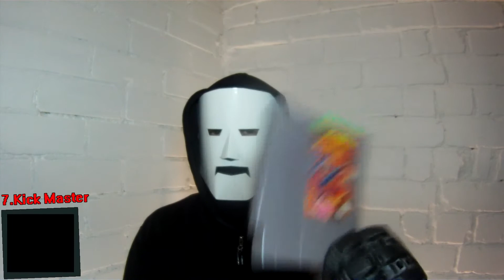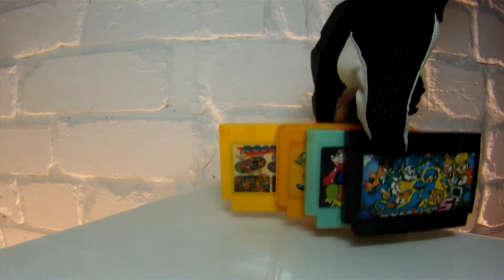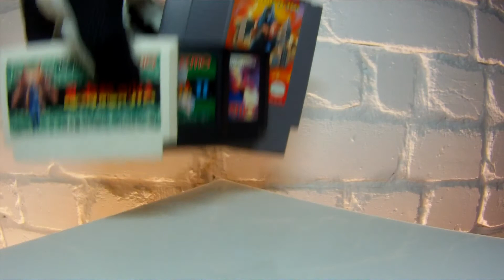10 ЖЕМЧУЖИН МОЕЙ КОЛЛЕКЦИИ ВИДЕОИГР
Жемчужины моей видеоигровой коллекции.
Видео в рамках флэшмоба  Станислава Андреевича  - "10 ЖЕМЧУЖИН МОЕЙ КОЛЛЕКЦИИ ВИДЕОИГР "
Вступаем в ряды охотников за жемчугом

Нужно ещё БОЛЬШЕ Желтого Золота!!!